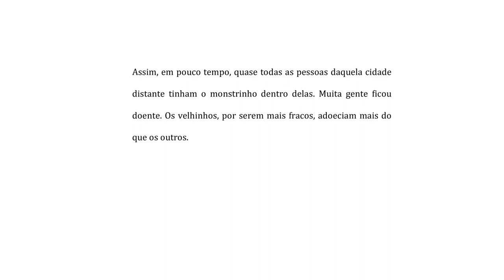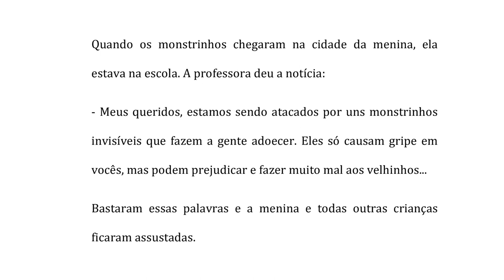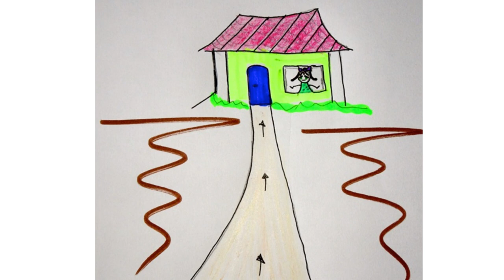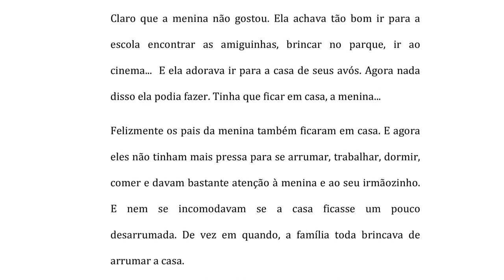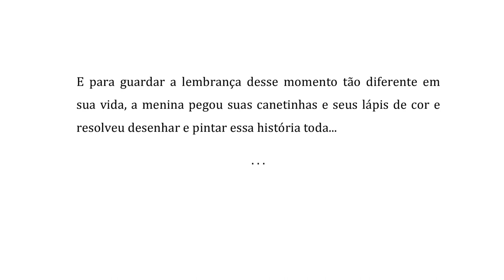Uma Menina em Tempos de Coronavírus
Que tal aprender um pouco mais sobre o coronavírus?
Sua filha vai adorar!